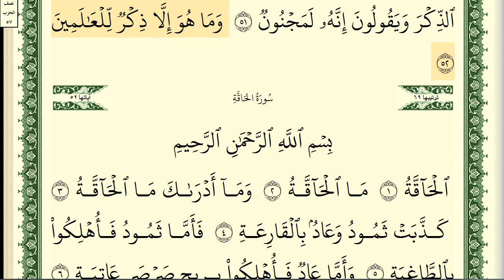سورة القلم مكتوبة الشيخ أيمن سويد Surat Al-Qalam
Ayman Sweed
Full Surah Al-Qalam
Surat Al Qalam
Sourat Al-Qalam
القلم بصوت الشيخ أيمن سويد
سورة القلم كاملة بصوت جميل وتلاوة خاشعة
ايمن سويد سورة القلم كاملة مكتوبة
القلم أيمن سويد كاملة ومكتوبة
أيمن سويد سورة القلم كاملة و مكتوبة
الشيخ أيمن رشدي سويد
القارئ أيمن سويد
ايمن سويد سورة القلم
سورة القلم ايمن سويد
سورة القلم
سورة القلم مكتوبة
سورة القلم بصوت جميل
سورة القلم بصوت ايمن سويد
الشيخ أيمن سويد
ايمن سويد
أيمن سويد

محمد رفعت رفعت المنشاوي محمد المنشاوي محمد صديق المنشاوي مصطفى اسماعيل البهتيمي  كامل البهتيمي يونس اسويلص عمر القزابري أحمد الخالدي العيون الكوشي تراويح التراويح قيام القيام الصلاة صلاة صلاة القيام صلاة العشاء صلاة المغرب صلاة الفجر فجرية رمضان صلاة التراويح التهجد القرآن القران تلاوة ترتيل تلاوة القرآن تلاوة القران ترتيل القران رائع جميل مميز يفوق الوصف الحرم المكي الحرم المدني المدينة المنورة مكة المكرمة رواية ورش حفص حفص عن عاصم ورش عن نافع ورش عن نافع المدني ترتيل رائع جميل مميز يفوق الوصف الحرم المكي السديس الشريم الحصري الفجر العشاء البحرين السعودية المغرب الكويت قطر عمان تركيا إسطنبول الجزائر ليبيا موريتانيا الرباعي عصام الدوكالي عاشور عاشورة الأزرق مشاري فهد الكندري الجهني المعيقلي علي جابر عبدالله الخياط العفاسي ايمن سويد ايمن رشدي سويد محمد رشاد الشريف عبد الرشيد صوفي حسن صالح